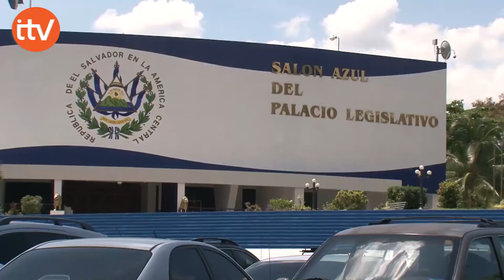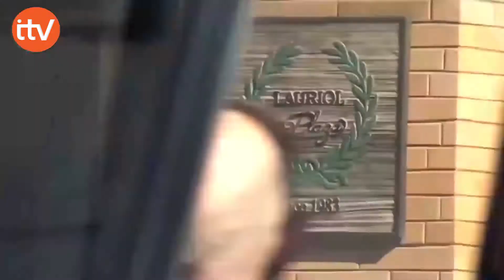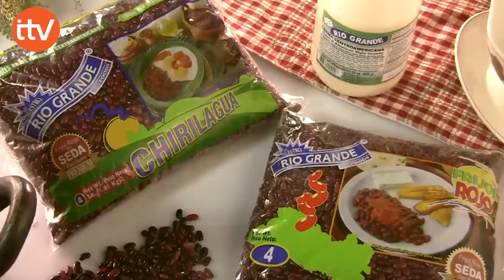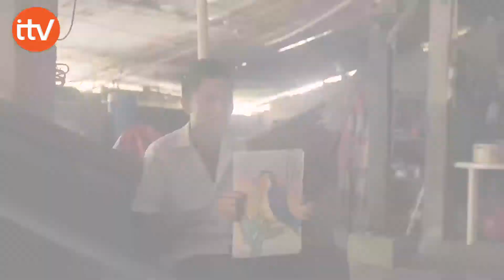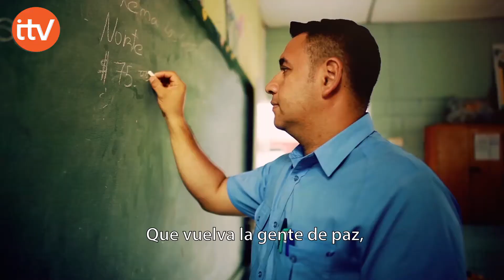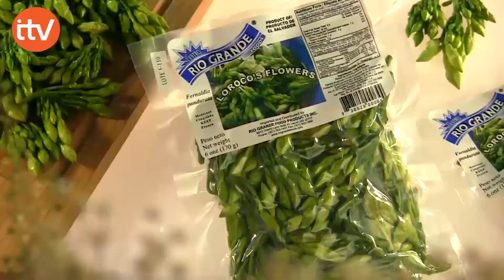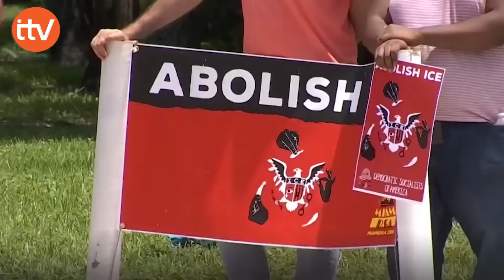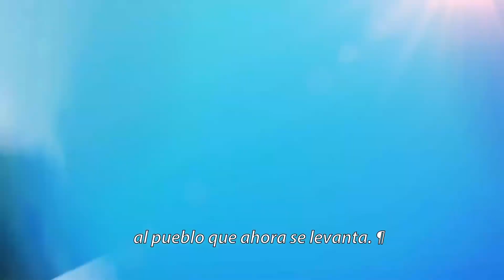ITV NOTICIAS JUEVES 19 DE JULIO DE 2018